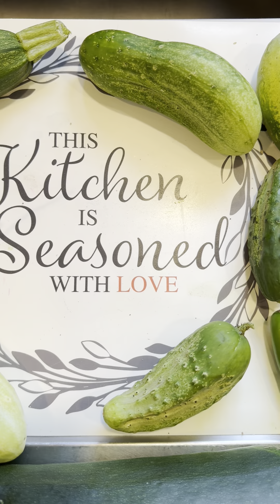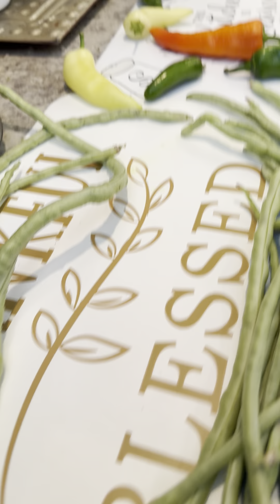￼ beautiful garden vegetables